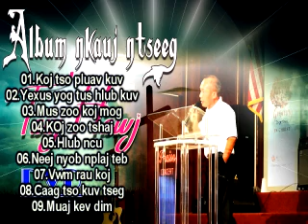Tawj hawj Top CD Album nkauj ntseeg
Thov ua tsaug rau ib tsoom phooj ywg uas txhawb nqa pt xyooj channel .yog koj nyiam thiab xav txhawb nqa kuv no .pab nias subscribes koj thiaj pom kuv cov vedio thiab thiab cov nkauj ntshiab .Thov Vaj tswv foom hmoov rau txhua tus uas mloog thiab saib pt xyooj channel